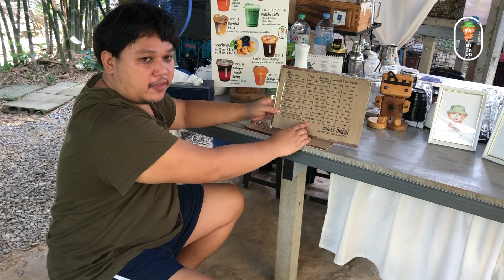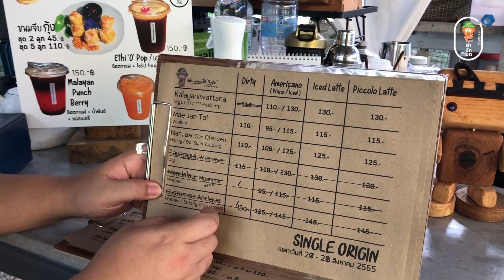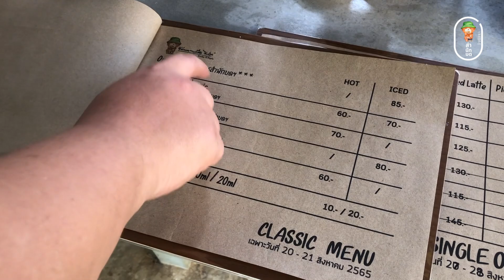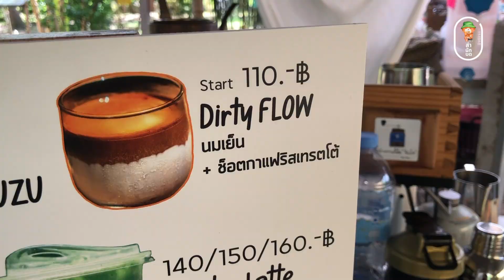ลับสุดยอด! สำนักบดกาแฟเสือ 11 สิบเบ็ด ร้านกาแฟลับ ประจวบคีรีขันธ์ โชว์เทลายสวยบน piccolo latte ฟินๆ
ช่วงช่วยเพื่อนปล่อยของ ปล่อยคลิป ลับสุดยอด! สำนักบดกาแฟเสือ 11 สิบเบ็ด ร้านกาแฟลับ ประจวบคีรีขันธ์ โชว์เทลายสวยบน piccolo latte ฟินๆ
📍 ปักหมุดเลย สำนักบดกาแฟเสือ 11 สิบเบ็ด